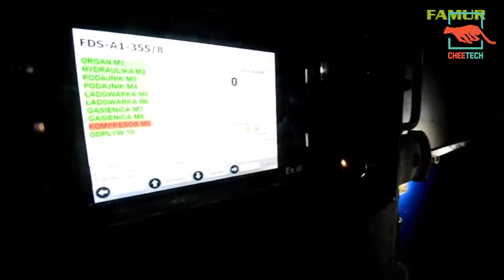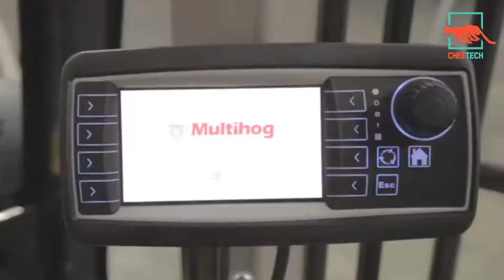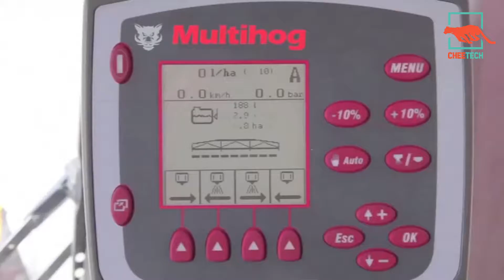Most Powerful Machines That Are On Another Level #2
In this video, you'll see the most powerful machines your eye has never seen before. Watch it now!

Get Ready to Have Your Mind Blown, Don’t forget to turn on your notifications!